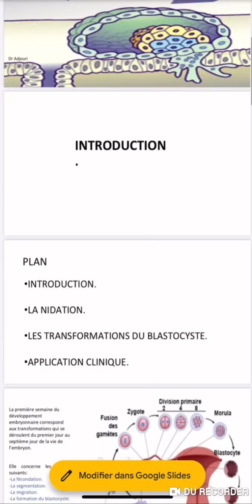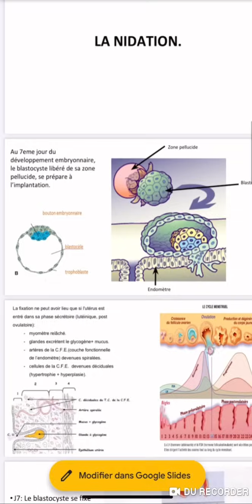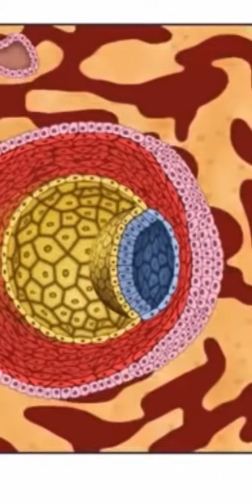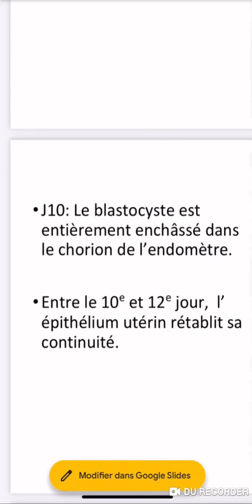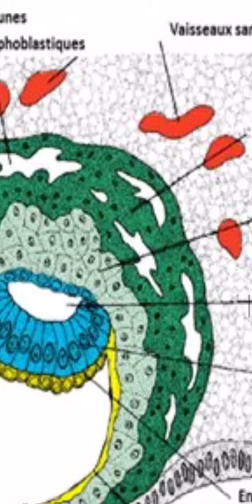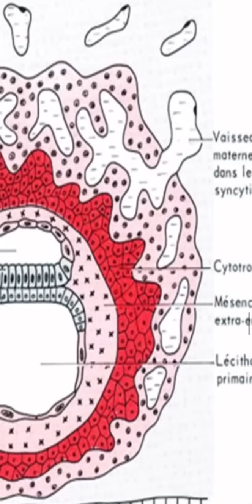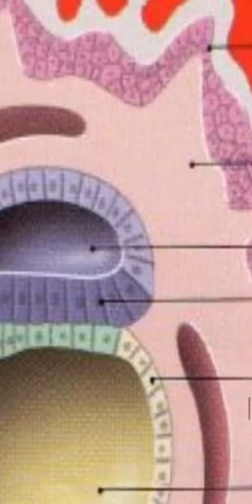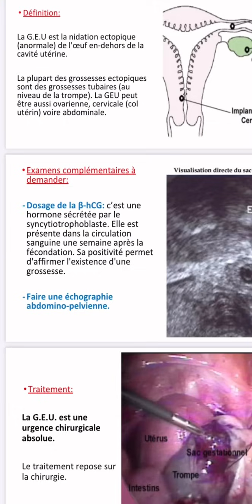Embryologie (6) : Deuxième semaine du développement embryonnaire بالدارجة و بطريقة بسيطة و سهلة